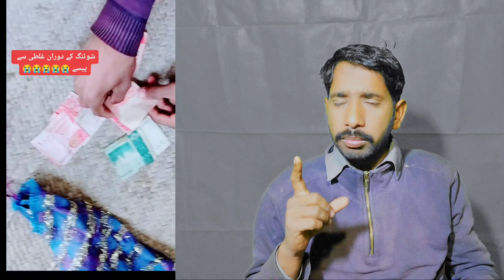My last video on dish topic no more videos after this bye bye